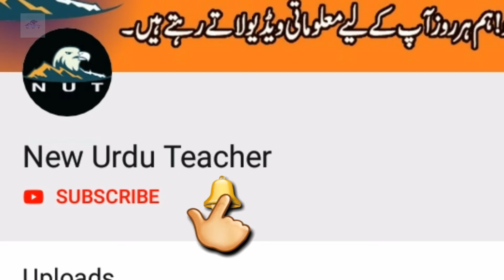Khwab mein Qatal Karne ki Tabeer | Khwab main Moat Dekhna | Dream in fear | Tabeer in Urdu 2019